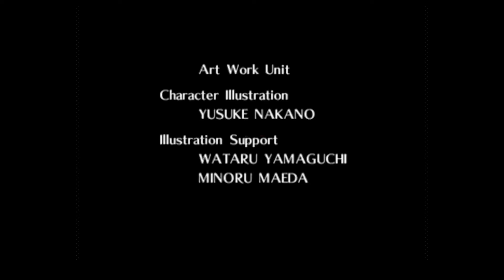Final Battle: Ganondorf - The Legend Of Zelda: Ocarina Of Time - 100% Walkthrough No Commentary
This is episode 41 of our 100% Walkthrough for the Legend of Zelda: Ocarina of Time. Today we're completing the game. If you've played along with me so far, then thank you, I hope you've gotten as much enjoyment out of the game as I did.

Ganondorf's first form is very similar to his Forest Temple appearance, so it shouldn't give you much trouble. His second form needs to be stunned before you can hit his tail to damage him. You can stun him with Light Arrows, the Longshot, or Bombs. I'd suggest starting with the Light Arrows, you can also bait him into destroying debris to hopefully drop some Magic refills as well.

Enjoy the ending credits and what I consider to be a sad fate for the Hero of Time. Let me know what you think of the ending in the comments.

I'll see you soon in The Legend of Zelda: Majora's Mask!

00:00 - Final Battle: Ganondorf Zelda Ocarina of Time
00:55 - Confronting Ganondorf
02:30 - Great King of Evil: Ganondorf
05:30 - Ganondorf Defeated
06:45 - Escape
12:18 - Gannon
16:54 - The End of the Journey
19:30 - The Princess and the Ocarina of Time
21:55 - Credits
27:00 - A Final Farewell

Final Battle: Ganondorf - The Legend Of Zelda: Ocarina Of Time - 100% Walkthrough No Commentary 41